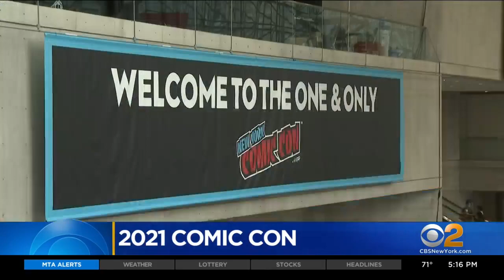New York Comic Con Returns To Javits Center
Comic Con has made a comeback in New York after last year's virtual event. CBS2's Steve Overmyer reports.